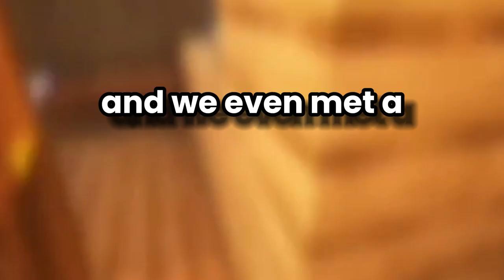I Trolled as a Ghost in Gorilla Tag... (MET A FINGERPAINTER!)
ajsdiasiudjawiujdsaikdaiowjoi